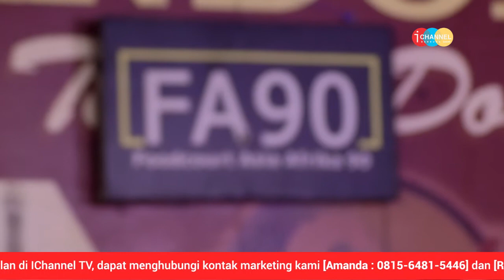NOSTALRIA | ANGGI - KUPU KUPU MALAM